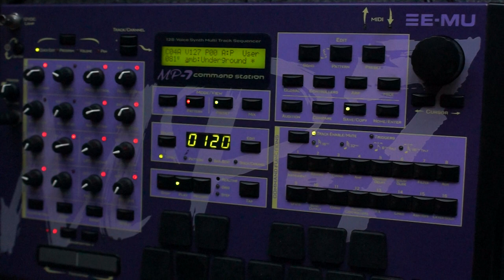00098 - EMU MP7 Command Station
Well, this is my first attempt to share a stroll through the multiplicity of sound-scapes and sonicality which the EMU MP7 Command station is able to produce, at the hands of a beginner. !

I've been working my way up to sharing something for a while, but lacked that final motivation to upload.

However, recently I came across some Youtube videos on the Emu Command station by a helpful chap called Hank V -

It was whilst watching what Hank V shared that I finally decided to do this thing.
So thanks again Hank V!

My apologies for the poor sound quality!
I recorded this track straight from the main output of the MP7 into a Sony A7 camera.

Believe it or not, it took from 6:30am this morning til 4:30pm to get to be able to record sound and video at the same time even this badly...  :-O

Tried an ipad, computer, audio interface, even different locations in the house - until I found a place in the kitchen, next to the sink!) where radio / electrical interference was not too bad - four different cables, tried main and sub outs, headphone socket. phew!

I will investigate further options too.

As I'm sure you will hear, I think the output was too high for the camera preamp. There is no sound level/control on the camera as far as i know, so I'll experiment with the MP7 output levels too.